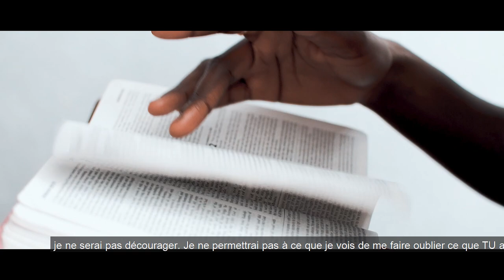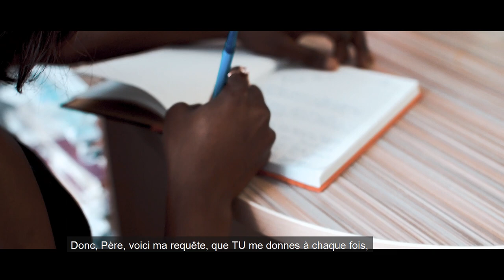DEAR GOD - a spoken word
So I thought of all the things I feel I'm called to do. All the dreams I have. All the God- inspired ideas I have in mind, and they felt so big. So wild. So heavy and scary. There was this voice from nowhere trying so hard to convince me that those are too big for a small girl like me. But then a louder voice, the voice of God assured me that I can do it. That I'm capable. That these tasks are to be accomplished by me and only me.
So I just wrote what I was experiencing and later decided to make a video for it.
You too, I don't know where you feel God is calling you. Just know that you can. If only he has called you to do it, you are capable. You are limitless. May this encourage someone and cause you to start with what you have wherever you have. Bless you!

sub count : 233
Goal : 500